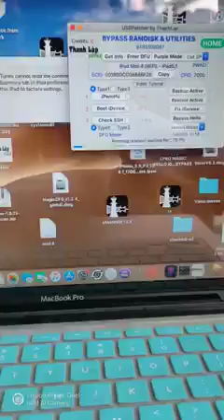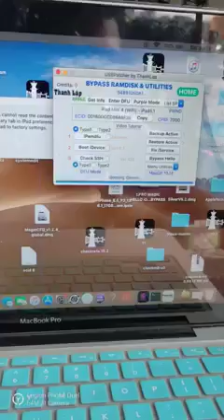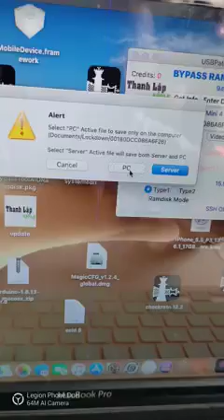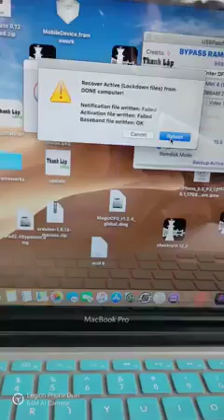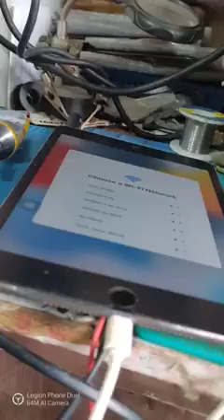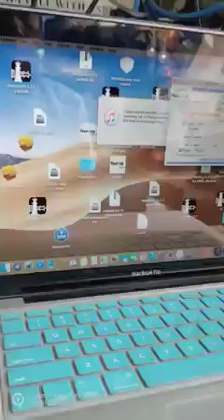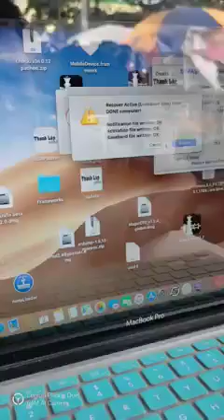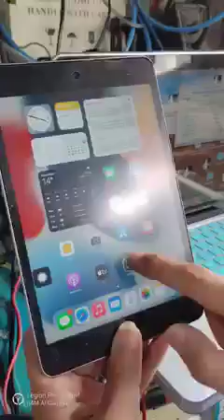ipad mini 4 bypass icloud ramdisk iOS 14